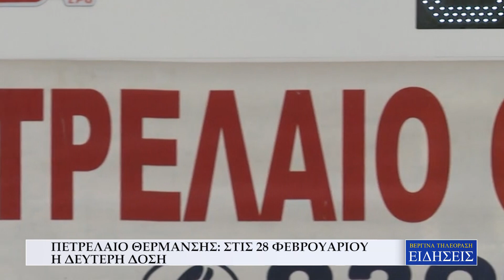ΠΕΤΡΕΛΑΙΟ ΘΕΡΜΑΝΣΗΣ ΣΤΙΣ 28 ΦΕΒΡΟΥΑΡΙΟΥ Η ΔΕΥΤΕΡΗ ΔΟΣΗ